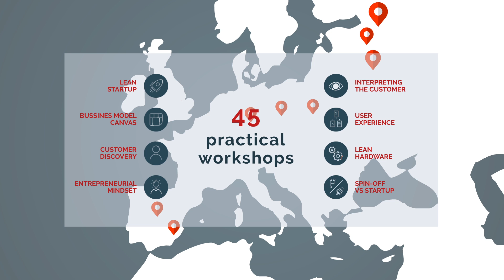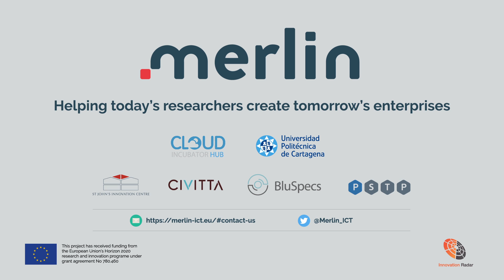About MERLIN project (short version)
MERLIN: Helping today's researchers create tomorrow's enterprises

Many breakthrough discoveries fruit of research programmes often fail to realize their potential as an innovation, that is, bringing to market an idea or process. MERLIN will support market-oriented researchers, SMEs and startups across Europe, to consider the full potential of their research and to shape ideas and outputs into innovations to be ready for market validation and commercialisation, by using modern needs-first, market-led methodologies and offering free training workshops and meetup in 7 European countries.

We are ready for you at MERLIN.

MERLIN has received funding from the European Union’s Horizon 2020 research and innovation programme under grant agreement No 780460